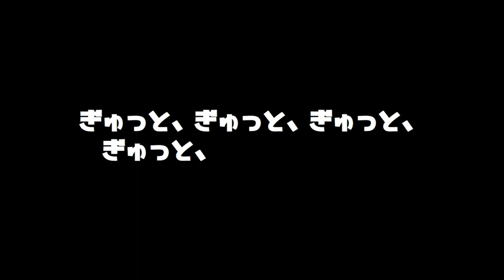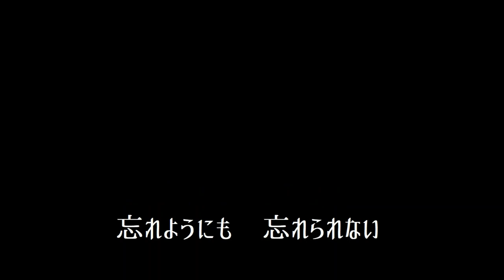【巡音ルカ】ぎゅっとして♡ドン！【オリジナル曲】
2021/05/05
今年の新曲２本目。愛が深すぎるラブソング。
タイトルからしてイヤな予感しかないけど。

作詞/作曲/編曲：d_na
唄：巡音ルカ